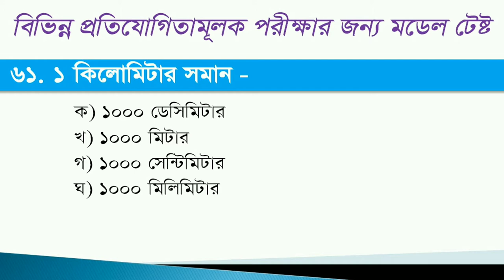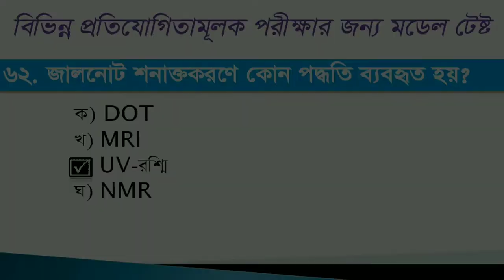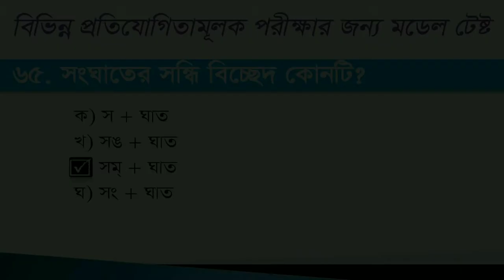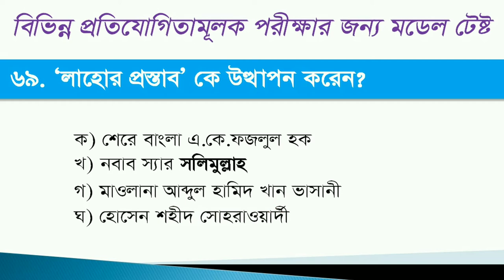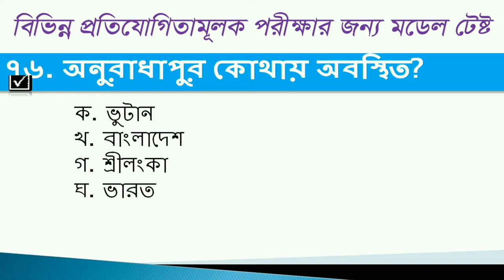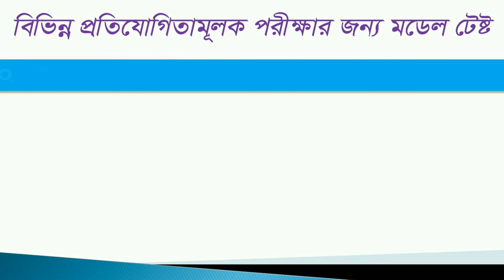নার্সিং ভর্তি, নার্সিং নিয়োগ ও প্রাইমারী শিক্ষক নিয়োগ পরীক্ষা প্রস্তুতি মডেল টেস্ট ৪@Nursingcareer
নার্সিং ভর্তি, নার্সিং নিয়োগ ও প্রাইমারী শিক্ষক নিয়োগ পরীক্ষা প্রস্তুতি  মডেল টেস্ট ৪
নার্সিং নিয়োগ, নার্সিং ভর্তি ও প্রাইমারী নিয়োগ পরীক্ষার জন্য কিছু গুরুত্বপূর্ন বিষয় গুলোর প্রশ্নত্তর সহজ ভাবে বোঝানোর চেষ্টা থেকে এই ভিডিও গুলো করা সবার মতামত ও পরামর্শ চাই।

নার্সিং ভর্তি পরীক্ষা ২০২২ জন্য অনলাইন মডেল টেষ্ট -১
নার্সিং ভর্তি পরীক্ষা ২০২২ জন্য অনলাইন মডেল টেষ্ট -২
নার্সিং ভর্তি পরীক্ষা ২০২২ জন্য অনলাইন মডেল টেষ্ট -৩